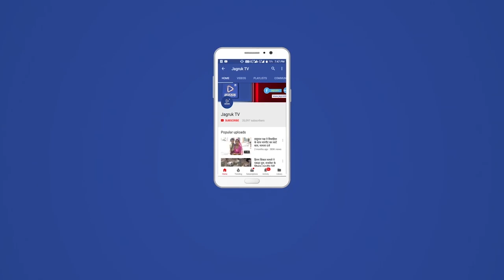पाली : सुमेरपुर पुलिस ने वाहन चोर गैंग का किया पर्दाफाश, 5 अभियुक्त को पुलिस ने किया गिरफ्तार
जिला पुलिस अधीक्षक राजन दुष्यंत के निर्देश से बाइक चोरियों के खुलासे के लिए चलाए जा रहे अभियान के तहत पुलिस अधीक्षक के निर्देश से गठित पुलिस टीम  सुमेरपुर थाना अधिकारी रामेश्वर लाल भाटी मय जाब्ता द्वारा बाइक चोर गैंग गिरोह का पर्दाफाश किया

 थानाधिकारी रामेश्वर लाल भाटी मय जाप्ता द्वारा गहन अनुसंधान मुखबिर के आधार पर पिंडवाड़ा निवासी अरबाज खान, सुमेरपुर से मांगी लाल मीणा सहित खरीदार सहित पांच अभियुक्तों को गिरफ्तार किया

 थाना अधिकारी मय टीम जाप्ता द्वारा गिरफ्तार किए गए बाइक चोर गैंग के अभियुक्तों से चार मोटरसाइकिल और 3 तीन मोटरसाइकिल की चेचिस बरामद की गई।

वाहन चोर मुख्य अभियुक्त अरबाज खान एवं मांगीलाल मीणा  आले दर्जे के वाहन चोर हैं इनके खिलाफ सिटी कोतवाली शिवगंज थाना ,सुमेरपुर थाना सहित अनेक थानों में चोरियों के मामले दर्ज है

 पुलिस द्वारा गिरफ्तार किए गए वाहन चोर गैंग के अभियुक्तों से लगातार पूछताछ की जा रही जिससे क्षेत्र में वाहन चोरियों के और खुलासे के आसार लग रहे